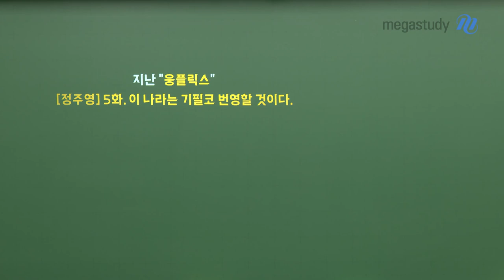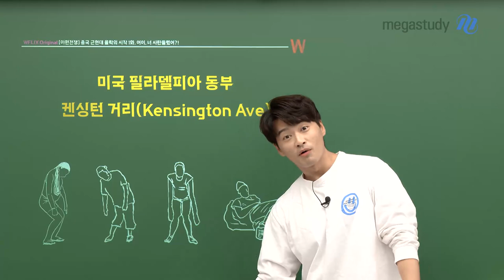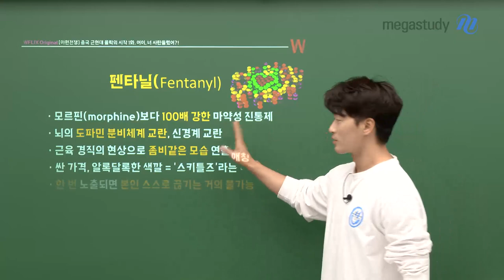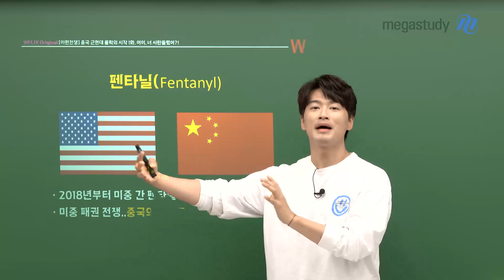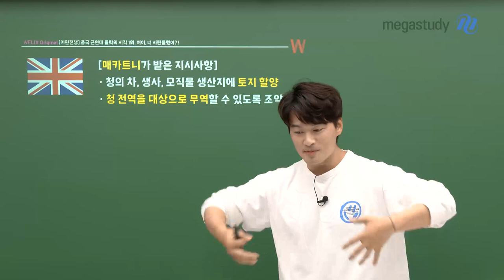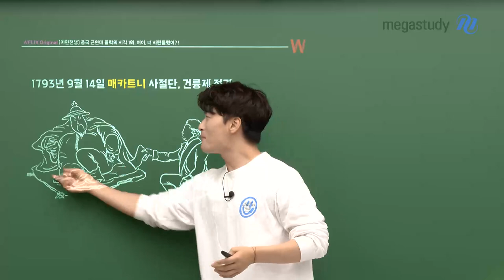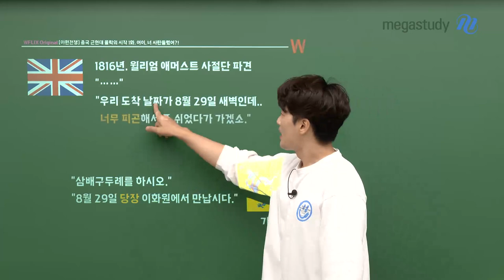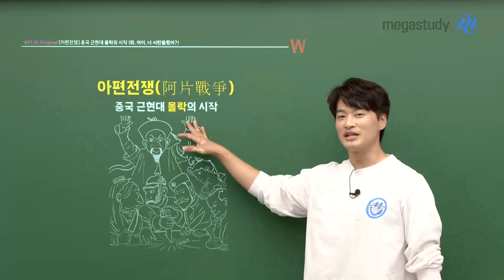[메가스터디] 한국사 김종웅쌤 - [아편전쟁] 1화. 어이, 너 사탄들렸어?!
지난 웅플릭스.. 마약 관련한 이야기에서 끝났죠?
이미 여러분들이 예상했던 바로 그 주제!
아편전쟁, 그 첫 번째 이야기 지금 바로 시작합니다.

 [아편전쟁] 중국 근현대 몰락의 시작
1화. 어이, 너 사탄들렸어?!